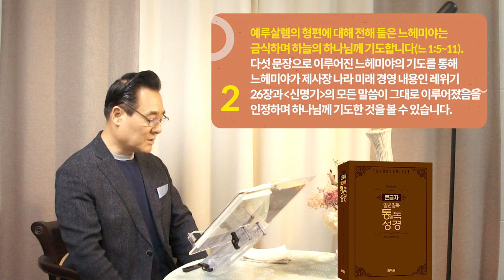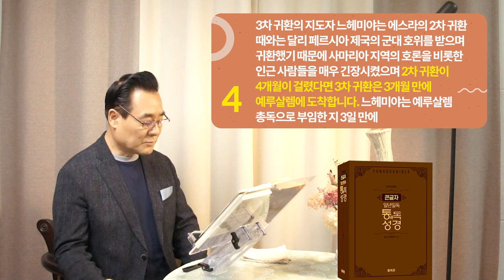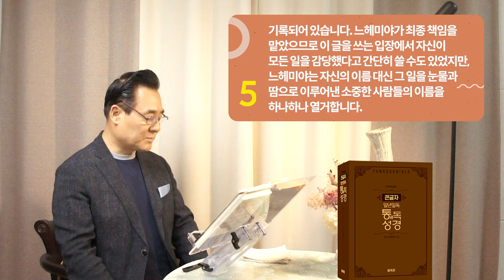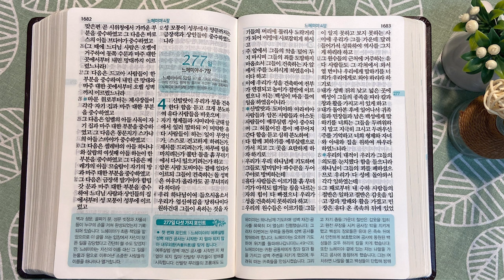276일 역사순 통독성경 | 에스더에 이어 느헤미야도 페르시아 왕과 이 목표를 위해 담판을 시도합니다. | 느헤미야 1-3장 | 세계적인 신학자 통박사 조병호의 성경통독